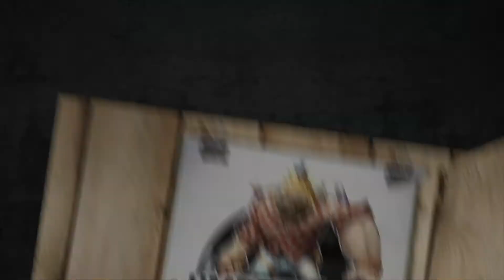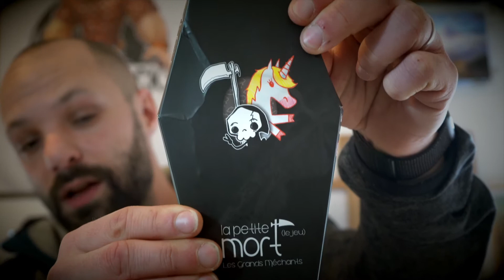[La Petite Mort - Actualité] Retour en stock, Extension & FIJ Cannes en Dédicaces !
Un peu d'actualité de La Petite Mort en vidéo !
On vous parle de :
- La rupture :  puis DATE DE RETOUR (Quantité Limitée au FIJ)
- l'extension : quoi, quand, comment? (Exclu : AUSSI au FIJ)
- Programme de la Petite Mort au FIJ de CANNES !!